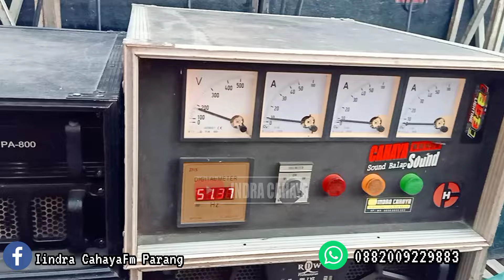CEK SOUND PAGI ‼️CAHAYA AUDIO Magetan ‼️JOB VIP Spek Balap ( Horeg ) 12 SUBWOOFER 2024 Cileng Poncol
Facebook ( Messager ) : Iindra CahayaFm Parang
Tik-Tok :@youtubeindracahaya

Terima Kasih.